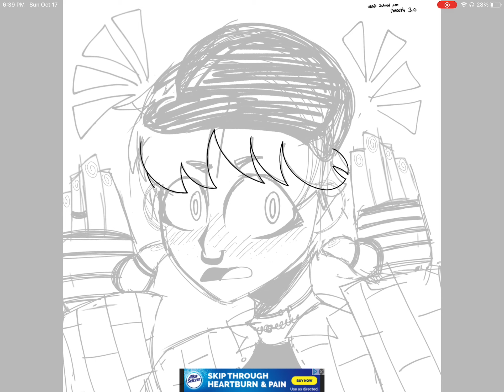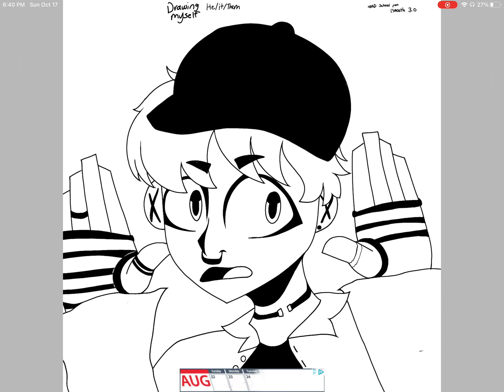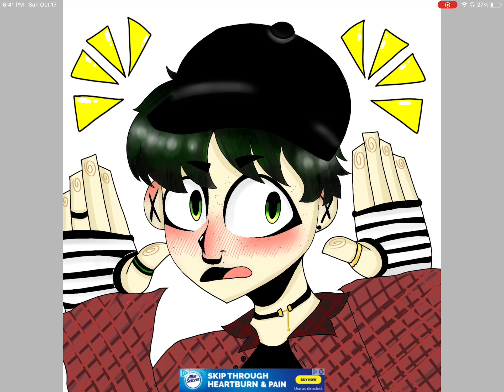[SPEEDPAINT] (Me) (Old)